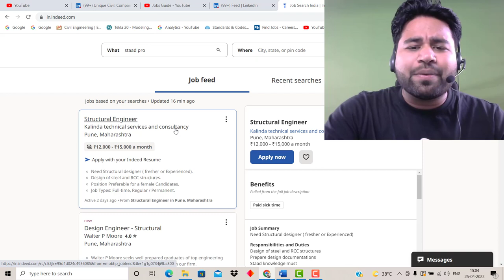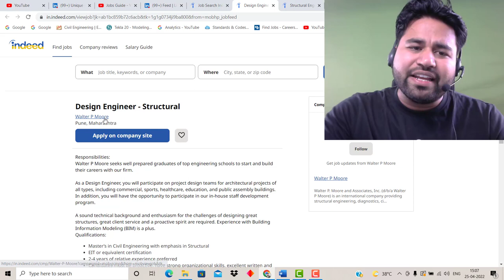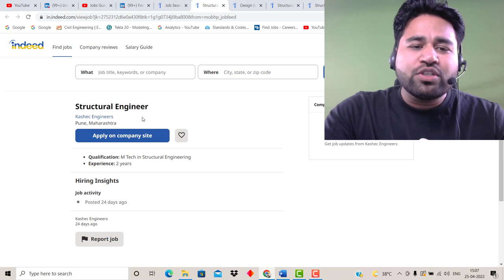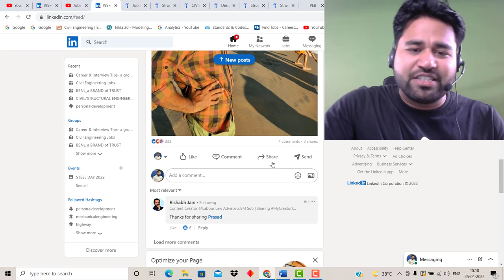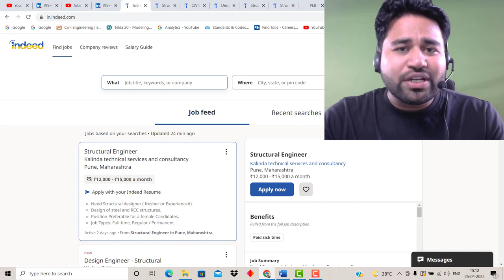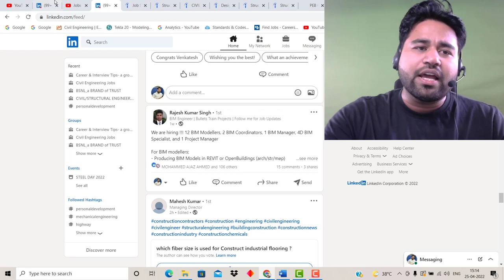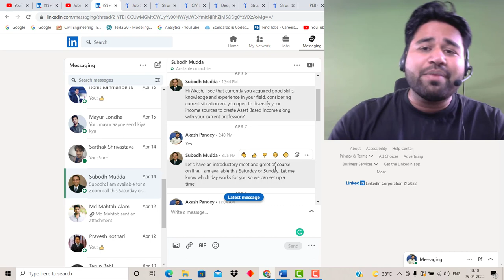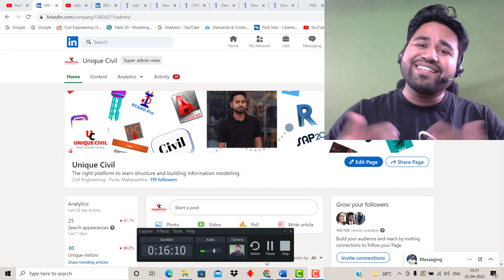How to search best job opportunities || Fraud alert||By- Akash Pandey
Hello friends...